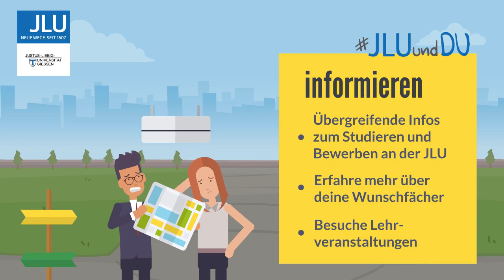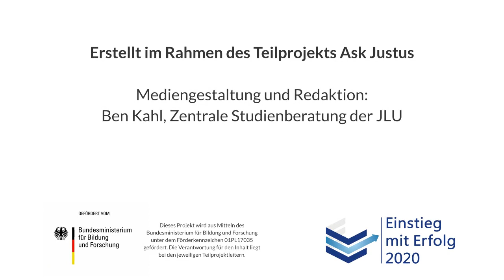JLUundDU - Veranstaltungen für deine Studienwahl (2020)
Bei JLUundDU kannst du Dich vom 15. bis 26. Juni 2020 an der Justus-Liebig-Universität Gießen (JLU) über alle Themen zum Studieren sowie zu vielen Studienfächern informieren, aber auch Studierende kennenlernen, den Campus erkunden und vieles mehr. Das Beste dabei ist: Du wählst nur die Veranstaltungen aus, die dich wirklich interessieren. Wenn du es doch nicht nach Gießen schaffst, gibt es auch Webinare, für die Du nur einen Computer, ein Tablet oder ein Smartphone brauchst. JLUundDU, das ist Studienwahl kompakt und leichtgemacht :)

(bk)